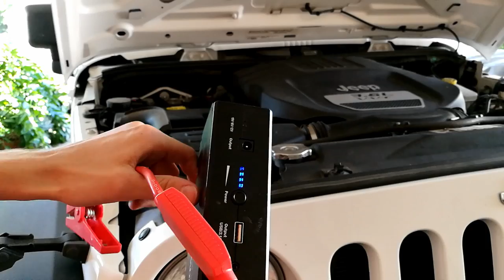EP 44 - BoltPower G06 LiPo Replacement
Today I will be replacing the lithium-polymer battery pack in my BoltPower G06. After almost 2.5 years and around 300 charge cycles, the battery in my BoltPower has started to show signs of aging. Some puffing has occurred, and the pack has a lot of difficulty starting cars, even when fully charged.

I certainly could just buy a new jump starter pack, but that wouldn't make a very intersting video, now would it? Instead, I make the bold and daring decision to replace the pack itself, re-using both the DC-DC controller board as well as the original BMS. I also replace the original 5500 mAh 3S pack with a bigger 6600 mAh 3S pack, with 75C/150C discharge rating. Can it be done? Will I set myself on fire in the process? Watch the video to find out!